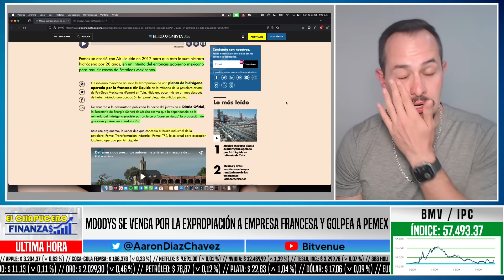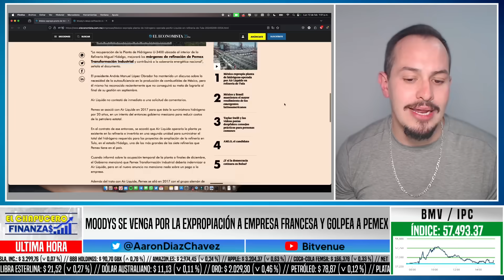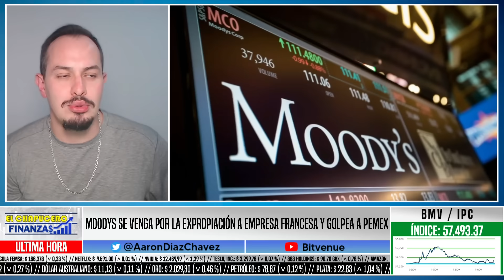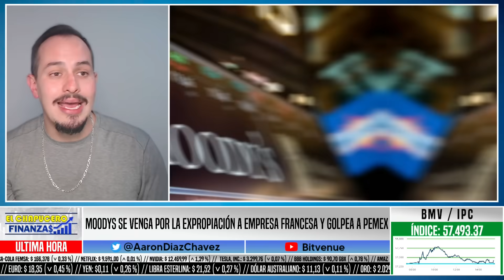MOODYS SE VENGA! LANZA GOLPAZO A PEMEX. RESISTE LA PETROLERA